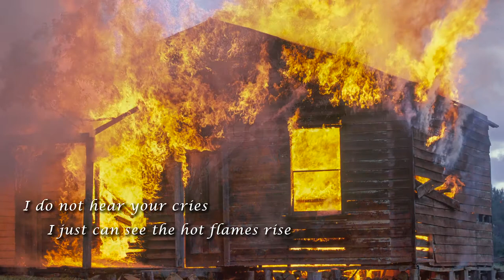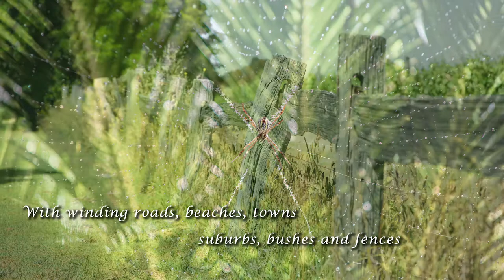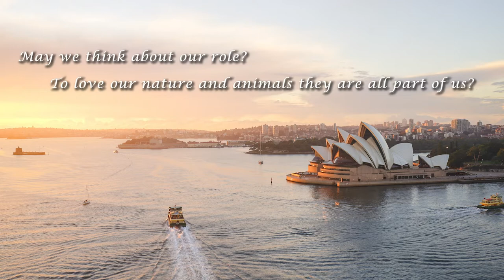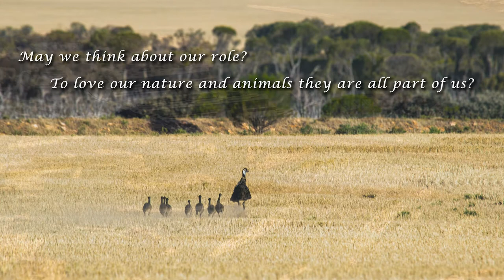For Australia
This song is dedicated to the Australian firefighters for their bravery and hard work in dealing with the Australian fires, and to Australia's nature and animals.